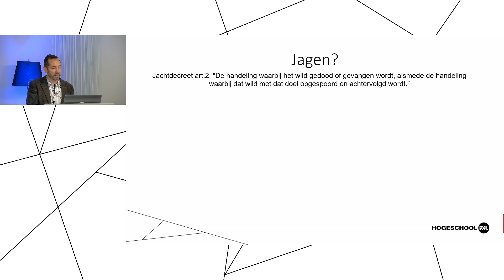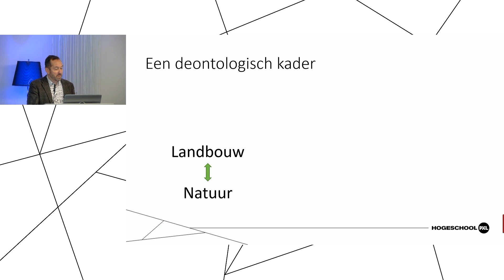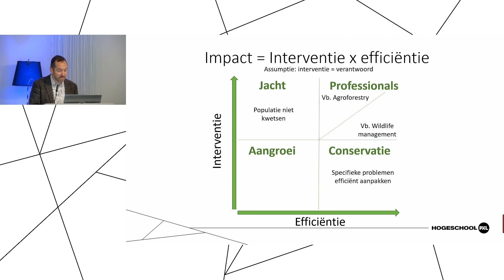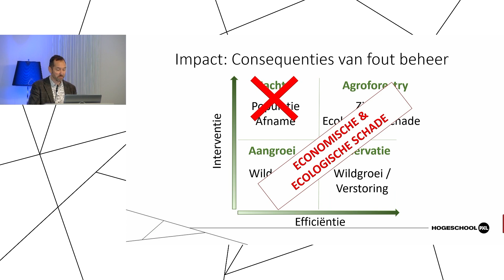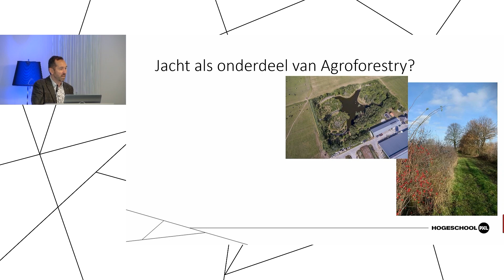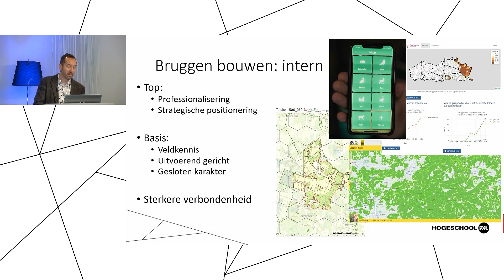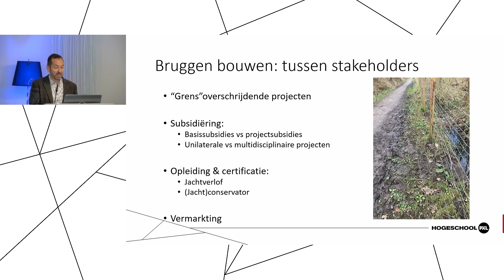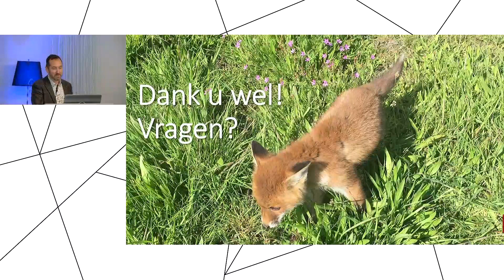Studiedag HVV- PXL Hogeschool: openingscollege Joep Grosemans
Eind maart 2022 organiseerde Hubertus Vereniging Vlaanderen samen met Hogeschool PXL Hasselt een studiedag over jacht en de aanpak van het everzwijn in Limburg. Eén van de voorstellen gedaan door experts was het toestaan van boogjacht, om de dieren in de straten op een veilige manier te kunnen aanpakken.

Sinds kort staan de debatten, voordrachten en lezingen integraal op YouTube.

Spreker: Joep Grosemans

Op de hoogte blijven van het laatste jachtnieuws?